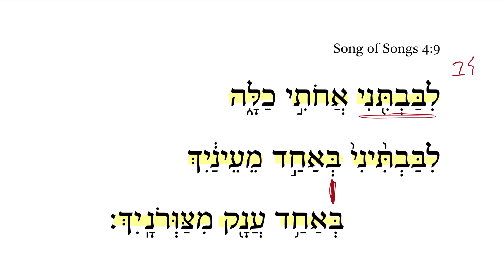Song of Songs 4:9